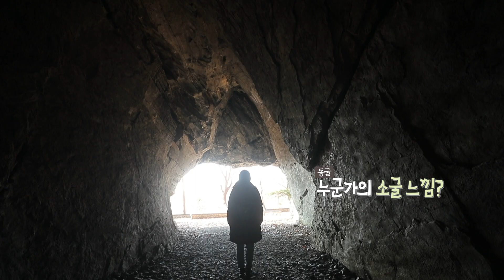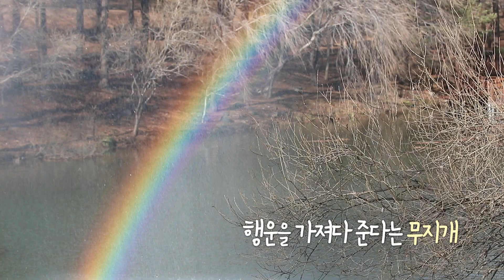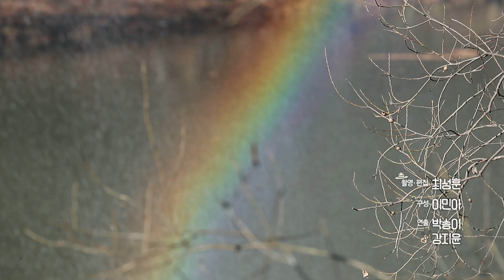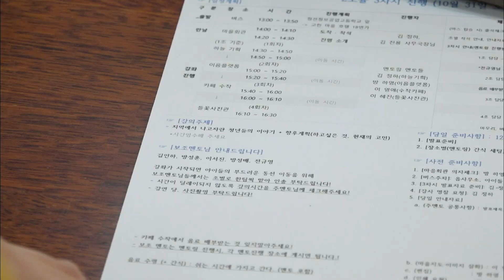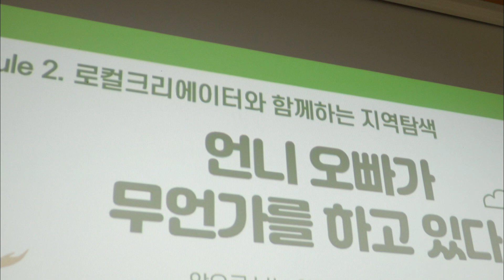전국을 달린다 / KBS대전 20201229 방송 [다시보기]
전국을 달린다 2020년 12월 29일 화요일 방송본

KBS 9개 지역총국(대전,청주,춘천,부산,창원,대구,광주,전주,제주)이
함께 만드는 정보 프로그램으로
전국의 다양한 풍물과 인물 등 생생한 소식을 전합니다.